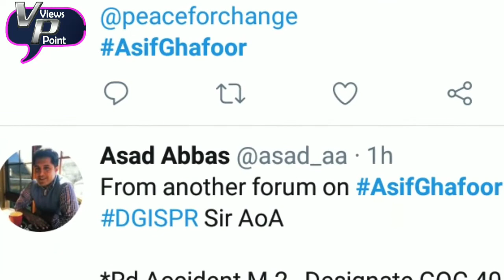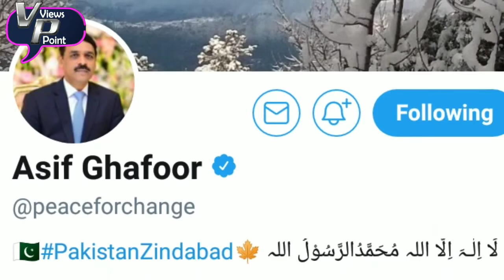Major General Asif Ghafoor met with an accident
Ex-DG ISPR Major General Asif Ghafoor meets with car accident|Asif Ghafoor accident|Where did the accident occur?|